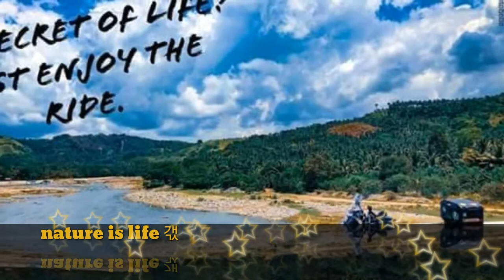"💗TOUR KITA SA BEAUTY OF NATURE NAMIN💗" 👉Pls subscribe for more beauty spots videos..👈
"The beauty of nature can lessen all the burden problems that you've kept"